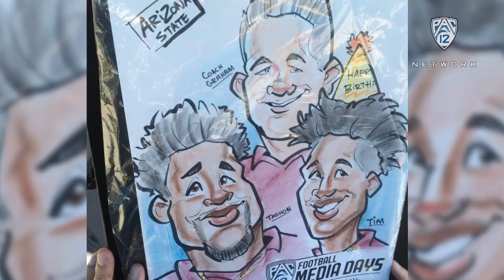2016 Pac-12 Football Media Days: Arizona State's Tim White celebrates birthday in Hollywood style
Arizona State fans along with coach Todd Graham and defensive lineman Tashon Smallwood serenade wide receiver and kick returner Tim White with a rendition of "Happy Birthday" Friday during Pac-12 Football Media Days in Hollywood, California.